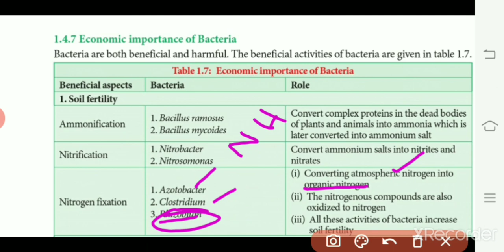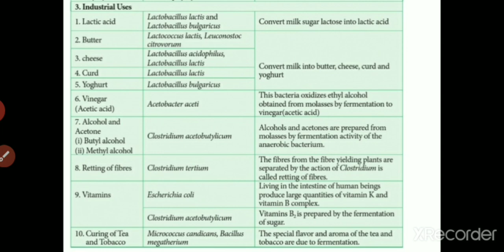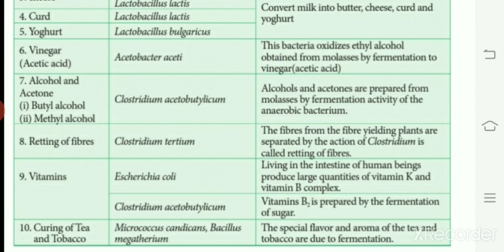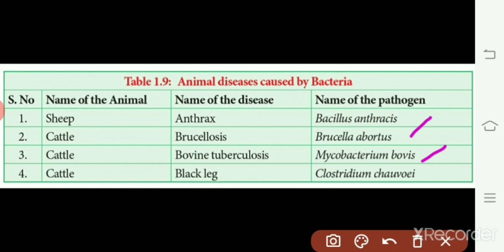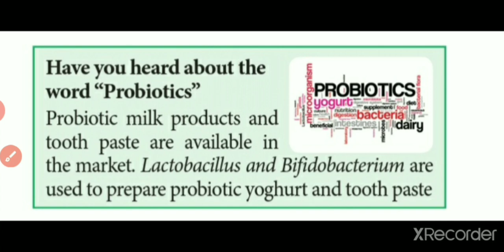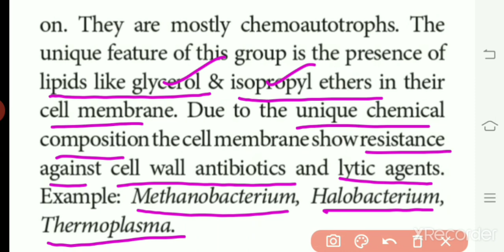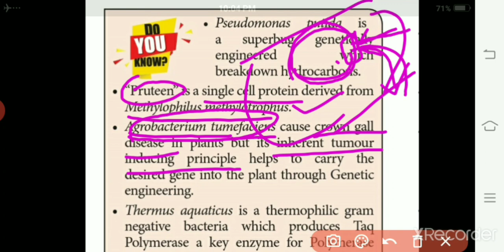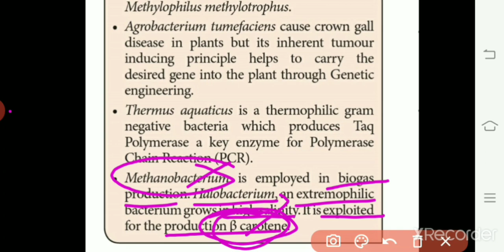11 BIO-BOTANY UNIT : 1 CHAPTER : 1 LIVING WORLD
ECONOMIC IMPORTANCE OF BACTERIA